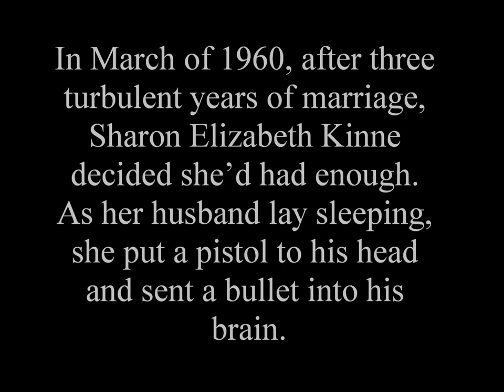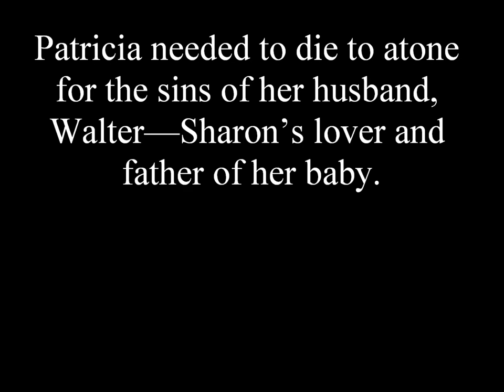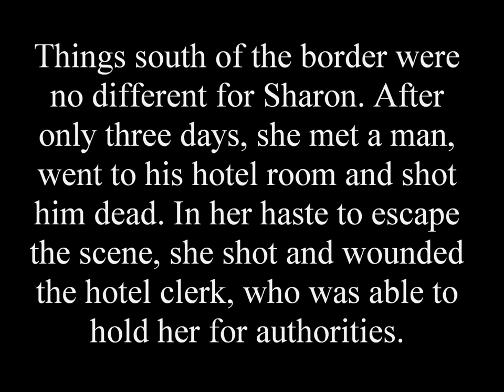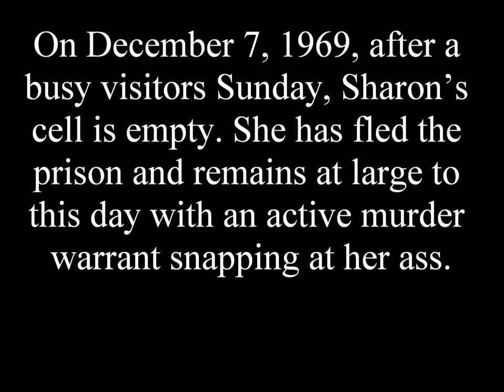The Sharon Kinne Story by James C. Hays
Three-time murderess from Independence, Missouri as featured on Unsolved Mysteries and Discovery ID's Deadly Women series. (episode: "Born Bad".